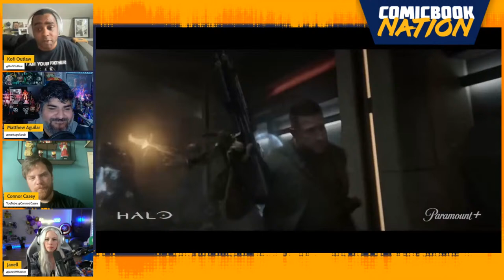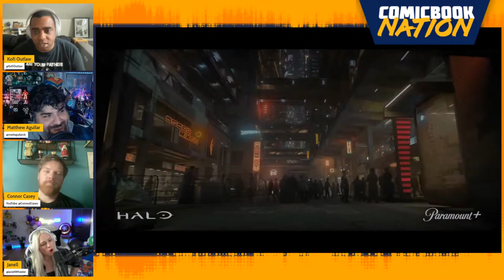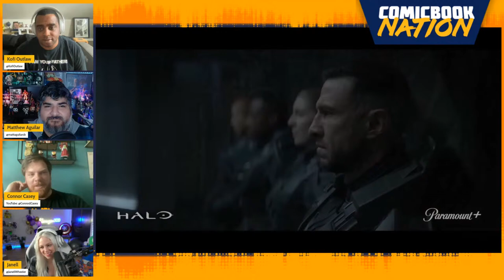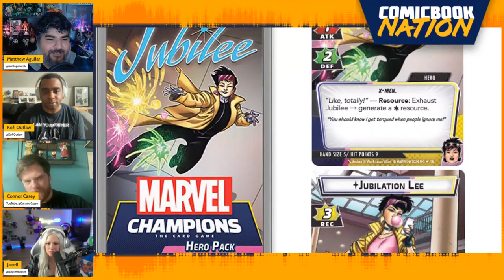Peak Geek TV! (Shogun & Invincible), X-men Relaunch REVEALED! ComicBook Nation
Are we in the era of Peak Geek TV? ComicBook Nation breaks down the latest episodes of Shogun, Invincible season 2, and Halo season 2 to find out! Plus a look at the upcoming X-men Releaunch!
So is Shogun really one of the best shows to hit TV since peak game of thrones...and how does episode 4 help cement that in place? And has the return of Invincible lived up the hype of the first half of season 2?

All that plus a look at the new X-Men Relaunch coming up right now on ComicBook Nation!